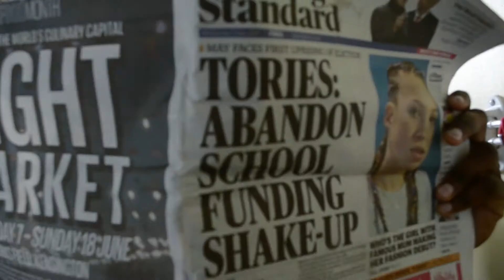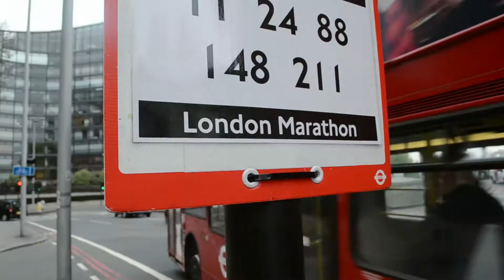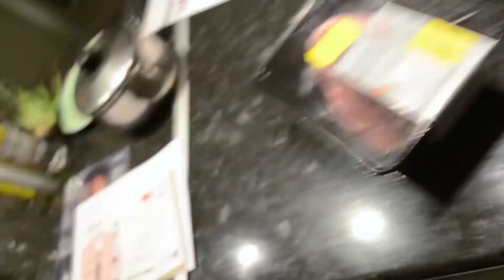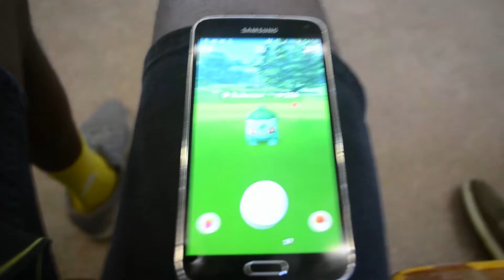THE BEST VLOGGER ALIVE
Video Entry 43. Participate in my bestvloggeralive challenge by writing in the comments who your favourite youtuber is and why. 100 sub Q & A coming soon.. send in your questions now (either on the comments or any of the social media listed).

Have a read of my latest story on medium for FWRD as well!

Silent Partner - Discotek